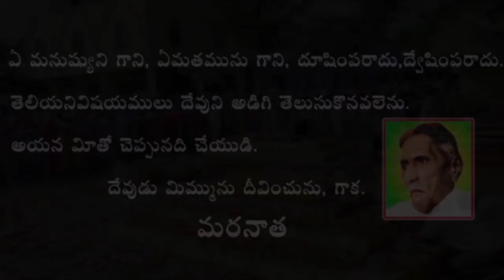Ch. David Raju, Bible Mission, Nellore, 27 06 2021